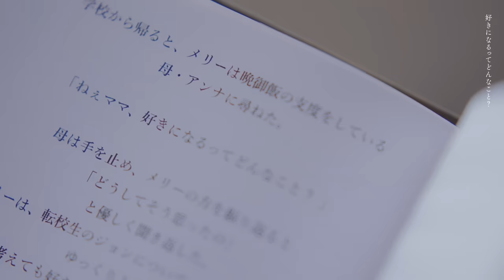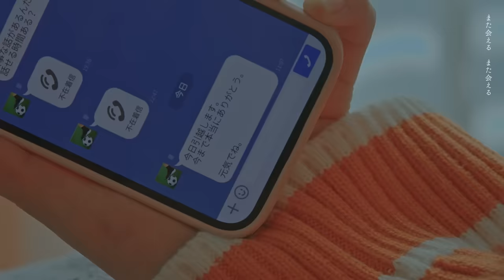優里『メリーゴーランド』Official Music Video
劇場アニメ「かがみの孤城」主題歌『メリーゴーランド』配信中⇨
『メリーゴーランド』ミュージックビデオは、優里の代表曲『ドライフラワー』や『かくれんぼ』『おにごっこ』『クリスマスイブ』などのミュージックビデオを手掛けたエリザベス宮地が監督、映画「かがみの孤城」主人公こころ役であり、多岐に渡り活躍中の人気女優・當真あみ主演による、温かくも切ない青春ストーリーを描いた映像となっている。

作詞 作曲:優里　編曲:CHIMERAZ

好きになるってどんなこと？
新しい自分に会うこと 好きと口にできなかったこと
貴方の幸せの中、私が居なかったこと
それを受け入れてしまえたこと

一人泣いてた バスタブの中
顔が痛くて 貴方に会いたくて

アイシテルをもう何度 私、口にしたのだろう
なのにどうして 今傍に誰も居ないの
アイシテルってもう何度 私、耳にしたのだろう
寂しさだけがこの胸に残っているのです

貴方が一人泣いてたら
傍に居ないといけないと思うこと

一人泣いた ベッドの中
声も顔もこころも愛せない
違う場所に生まれてたなら
違う私だったのかな
生まれ変われるのなら 独りじゃなくなるかな

会いに行くってもう何度 私、口にしたのだろう
会いに来てってもう何度 私、耳にしたのだろう
後悔だけがこの胸に残っているのです

もしもあの日 あの瞬間に
わがままを口にできたら
思い切り泣いてその胸に
また会える また会える また会える を言えたなら

どんなに追いかけても追いつかない
愛するってほら こんなに苦しいのです
それすらも愛して生きていく そう思えるほど
貴方のことを こころから 想ってるのです